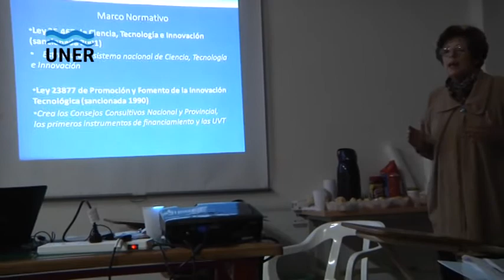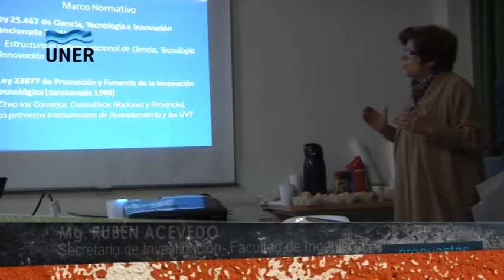Encuentro de Investigadores de la UNER